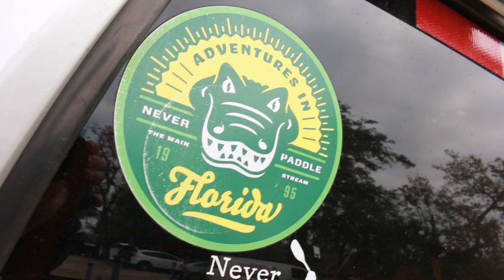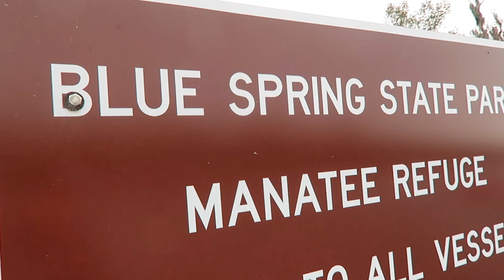MANATEE UNDER MY KAYAK | Florida Adventures - Travel Vlogs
Manatee swam under my kayak at Blue Springs State Park in Florida. Manatee Encounter with Adventures in Florida.

ººººººººººººººººººººººººººººººººººººººººººººººººººººººººººººººººº
MORE CONTENT HERE:

ººººººººººººººººººººººººººººººººººººººººººººººººººººººººººººººººº
INSIDE INFO:

We Fourie's are a Young South African family that have lived Abroad in Italy for the past 6 years. Our Family Vlog follows our daily lives and experiences as we travel the world. We Love giving Gifts 🎁 to our viewers so check out our weekly GiveAways!

ººººººººººººººººººººººººººººººººººººººººººººººººººººººººººººººººº
We would love to hear from you: